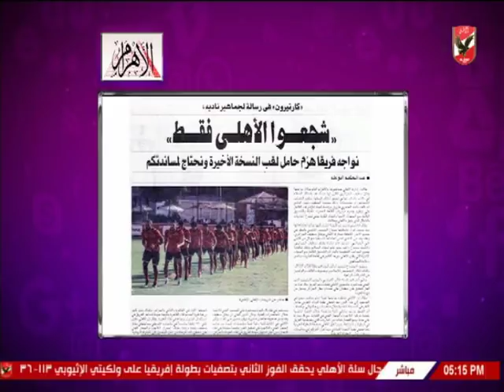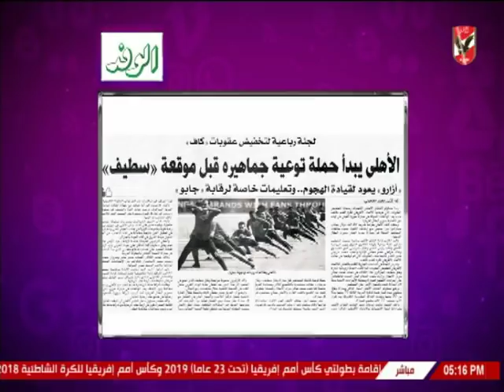أميرهشام يستعرض اخبار النادى الاهلى بالصحف اليوم